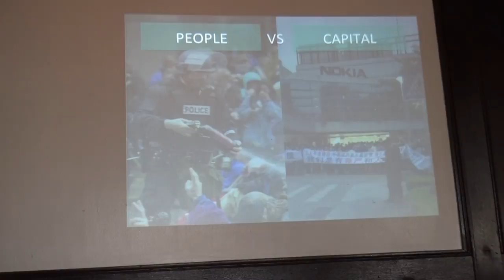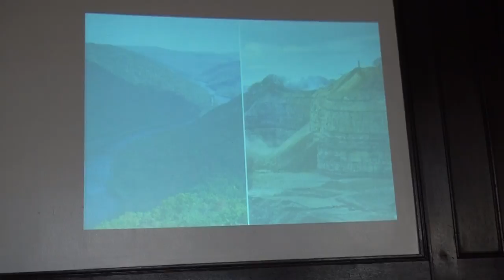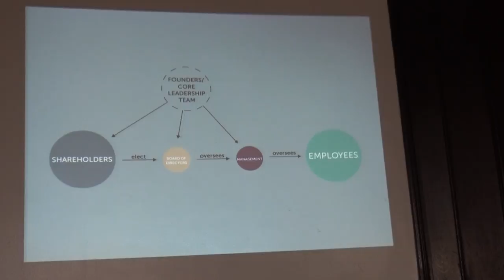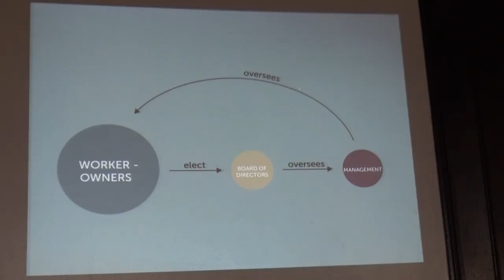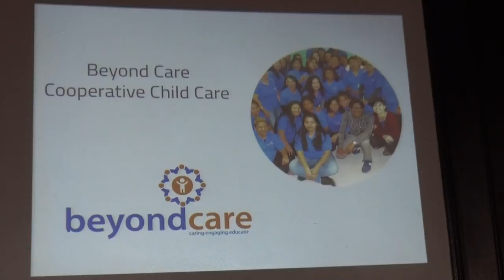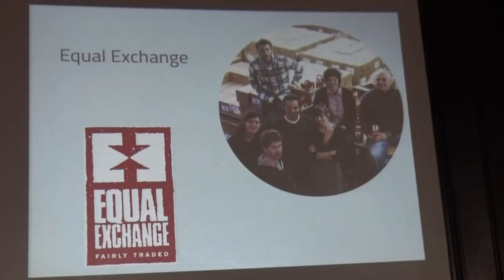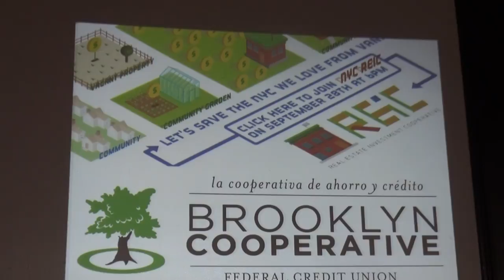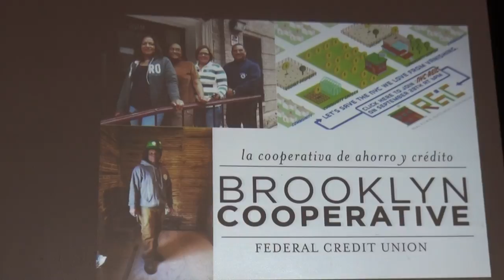Worker Cooperatives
Description:  In a Labor Day Weekend presentation, Joe Rinehart discusses the growing Worker Cooperative movement and explains why he feels that the concept is sustainable.